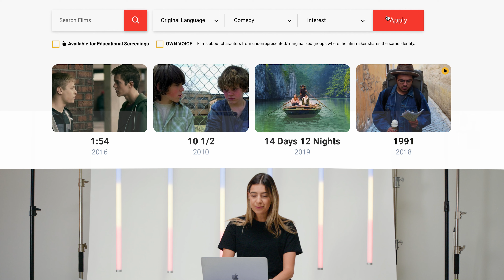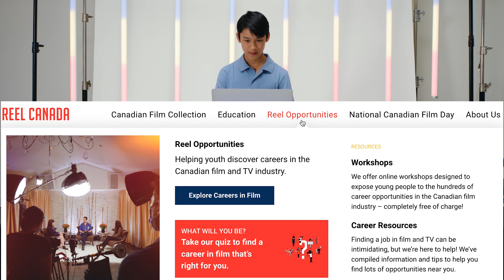Welcome to the new reelcanada.ca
Welcome to the new REEL CANADA website! Over the past few months, we’ve spent countless hours working with the Denman Digital team to create a website that truly reflects the present and future of our organization. Now, what do these teachers, students and film fans think?